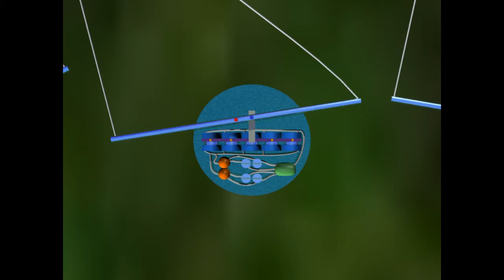OKB hydraulique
Pierre Benhaiem of France, has been developing OrthoKiteBunch.
Congratulations to Pierre Benhaiem.